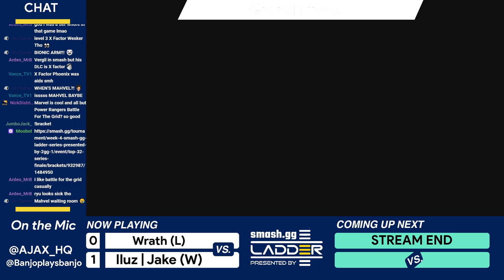gg ladder Series Finale - Wrath (Sonic) Vs. Iluz | Jake (Minecraft Steve) - Grand Finals